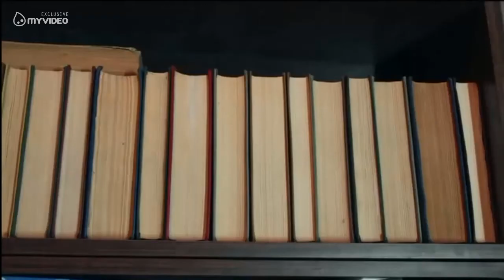TV წიგნი ლინო არლისთან ერთად